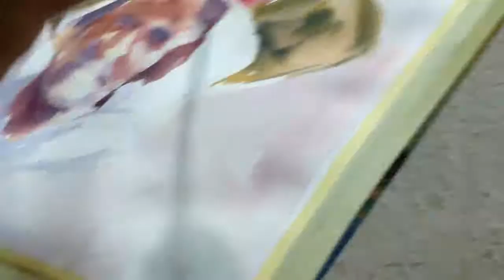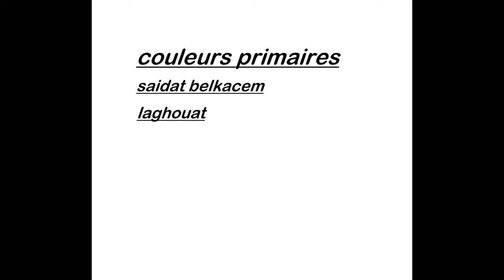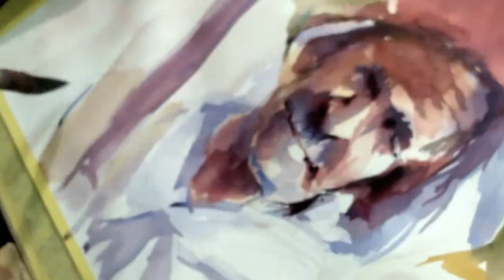Comment peindre avec les primairs ll le féllah avec chapeau en paille